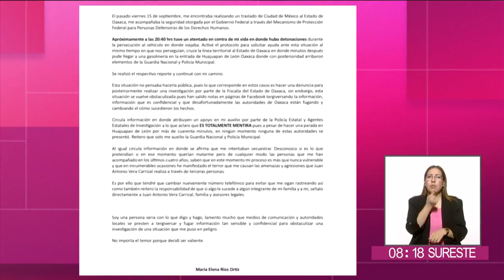María Elena Ríos sufre atentado el 15 de septiembre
La saxofonista y activista mexicana, María Elena Ríos, denunció un atentado en su contra en el que hubo disparos durante una persecución del vehículo en donde viajaba desde Ciudad de México hacia su natal Oaxaca.

El suceso, ocurrido el pasado 15 de septiembre por la noche y que dio a conocer el domingo por la noche, tuvo lugar cerca del cruce de la línea territorial al estado de Oaxaca, donde minutos después de los hechos, María Elena Ríos logró llegar a una gasolinería en la entrada de Huajuapan de León, donde, según señaló la activista, arribaron elementos de la Guardia Nacional y Policía Municipal en su auxilio.